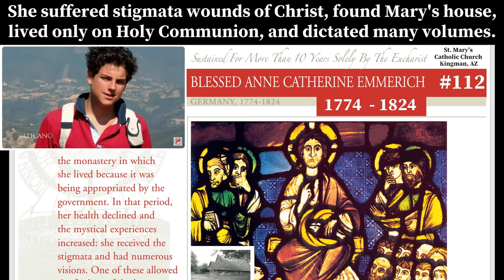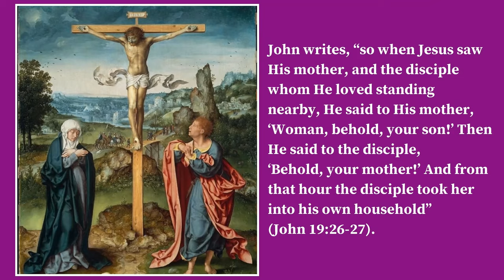EUCHARIST MIRACLE - BL. ANNE CATHERINE EMMERICH PART 1- Short history of Anne Catherine's life #112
Blessed Anne Catherine Emmerich suffered stigmata wounds of Christ, found Mary's house, lived only on Holy Communion for 10 years, and dictated many volumes of church history and prophecies.

For our updated List of Miracle Videos, click on the Playlist at the end of this video.

Roman Catholic Eucharistic Miracles Video using the work of Blessed Carlo Acutis [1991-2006] for the primary source material. 112th video in a continuing series featuring some of the 160+ approved Eucharistic Miracles documented by Carlo Acutis. He may become the 21st century's first saint!